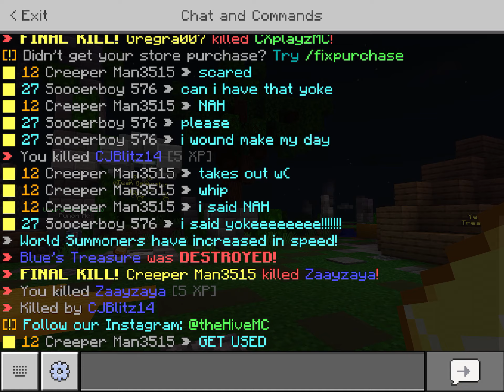Best Treasure Wars Game EVER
Me, Greg, and Finn play Treasure Wars on the Hive and win a lot!